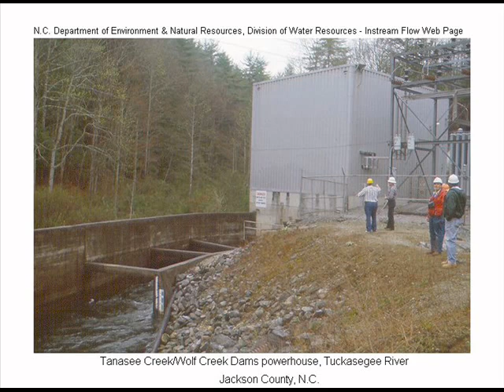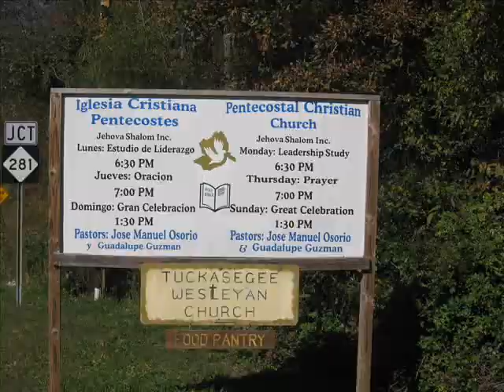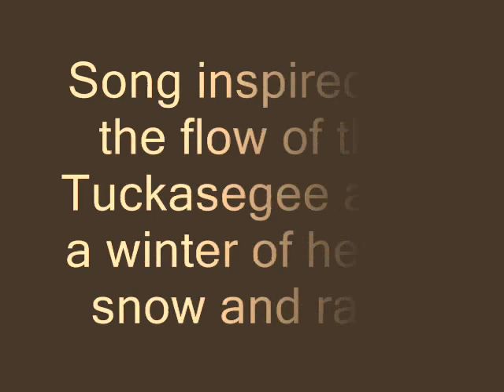River Tuckasegee by Betty Collins Brown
Song about the Tuckasegee River - Jackson County, North Carolina